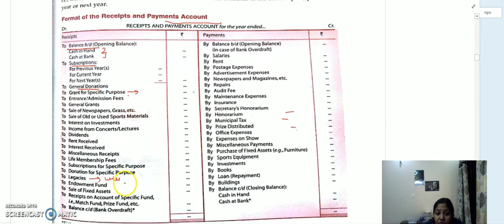Term 2| NPO | Not For Profit Organisation | (Part 2)